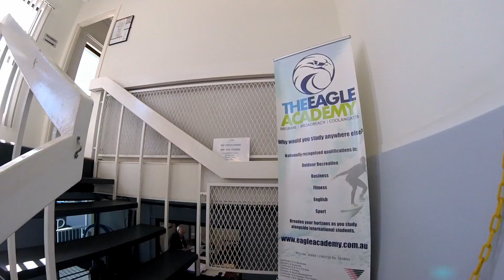The Eagle academy CJC campus walk through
changed